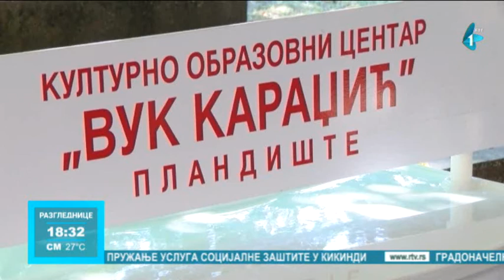Međunarodni dan pismenosti obeležen i u opštini Plandište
Međunarodni dan pismenosti, koji je UNESKO u zvaničan kalendar uvrstio 1965. godine, obeležen je i u opštini Plandište.